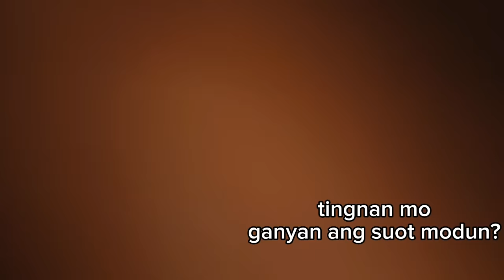4TH MEET UP @FilAndreYT| celebrating 1st monthsarry | (sm lipa)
Hi Guyss! Dont Forget to